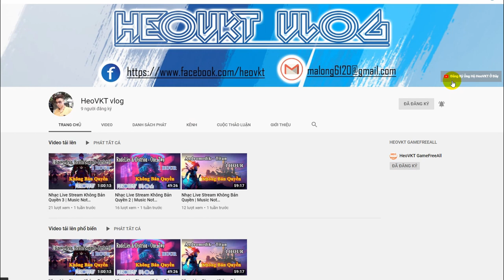GameFreeAll 167: Game Nghịch Thủy Hàn Việt Hóa (Android) | Max Vip 15 + 999.999.999.999 KNB [HeoVKT]